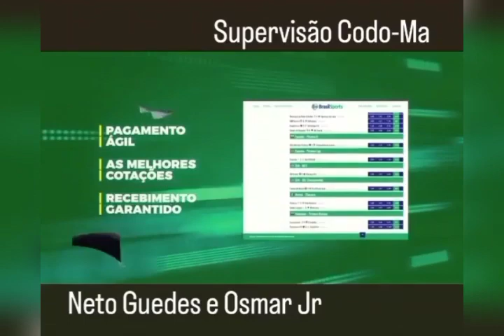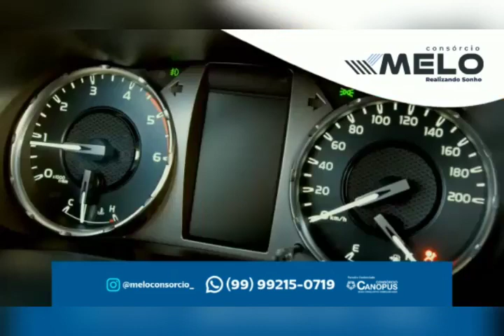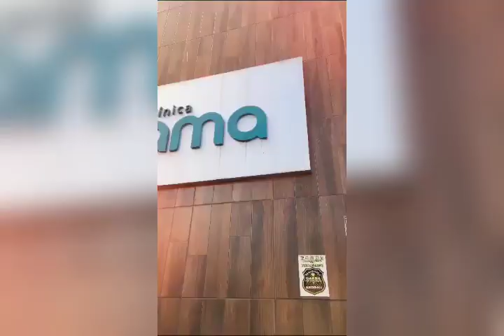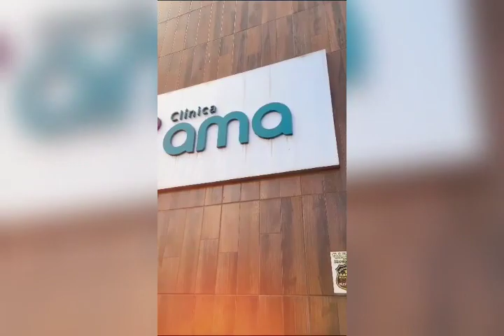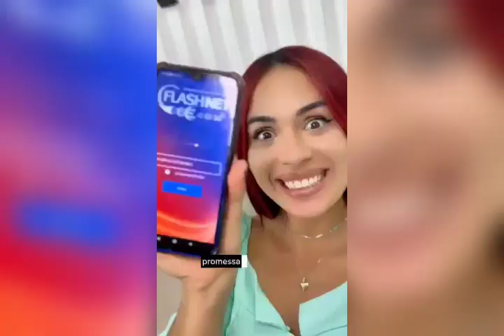PROGRAMA - A Conversa é com Acélio Trindade (Edição - SEXTA-FEIRA 08/12/2023)